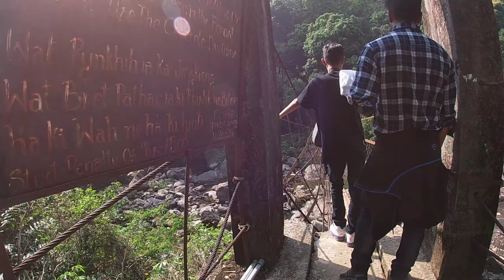Double Decker Living root Bridge😍 |Northeast India | Meghalaya EP-6@JSRONGPIVLOGS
The bridge is near a very small village - Nongriat - which is located deep inside a valley. From the street level parking near Sohra(about 55km from Shillong) - you have to climb down 3000/3500 steps down.

Track:Electro -light-Symbolism pt.|||{NCS Re
lease)